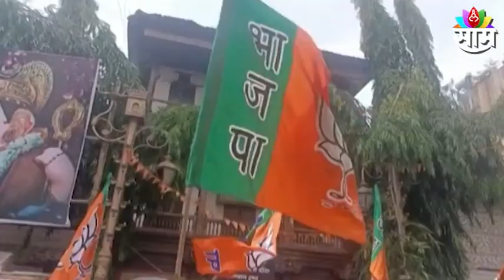BJP : परिषद निवडणुकीत विजयाचं भाजपचं टार्गेट काय असेल..? ; पाहा हा Special Report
Watch Latest News Updates on BJP : परिषद निवडणुकीत विजयाचं भाजपचं टार्गेट काय असेल..? ; पाहा हा Special Report